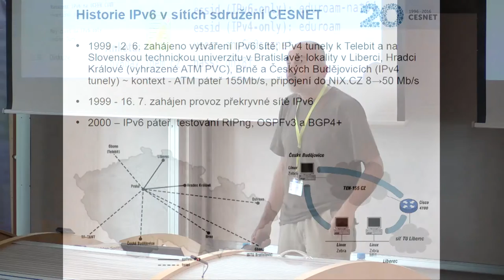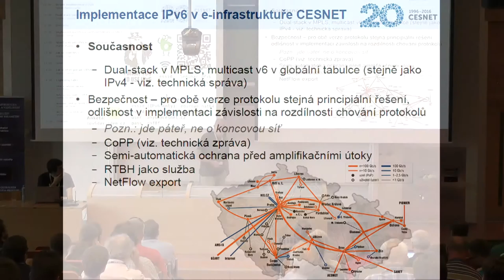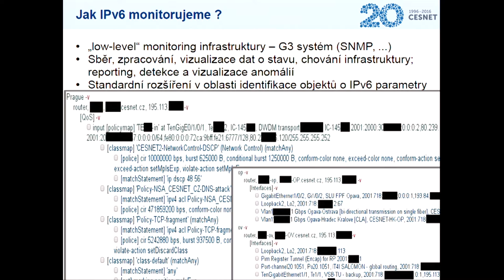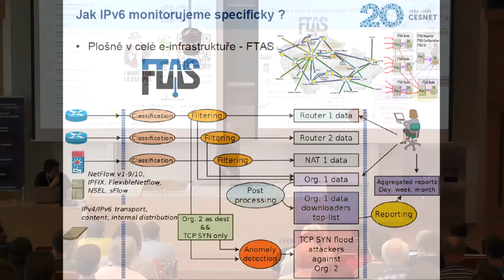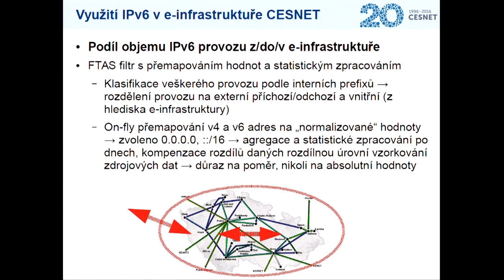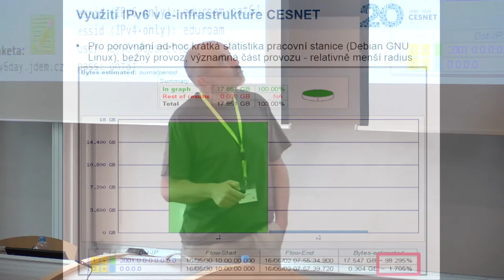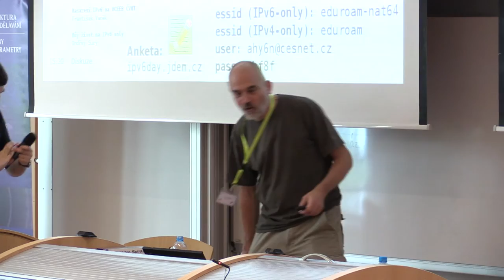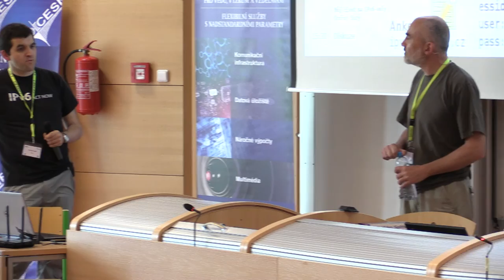Tomáš Košňar - Implementace a monitoring IPv6 v e-infrastruktuře CESNET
Stručně představíme implementaci IPv6 v e-infrastruktuře CESNET. Dále popíšeme metody monitorování IPv6 provozu, detekční a analytické nástroje a služby používané při detekci anomálií a při zajišťování bezpečnosti e-infrastruktury CESNET v souvislosti s IPv6 provozem.